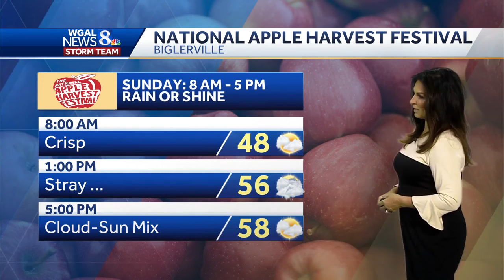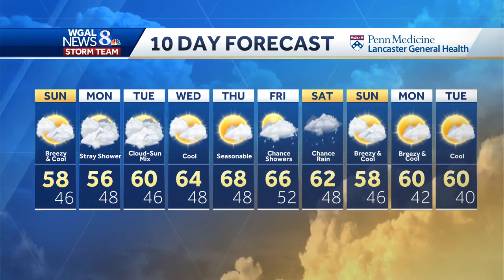Still Plenty Of Clouds, Low Shower Threat, Breezy & Cool